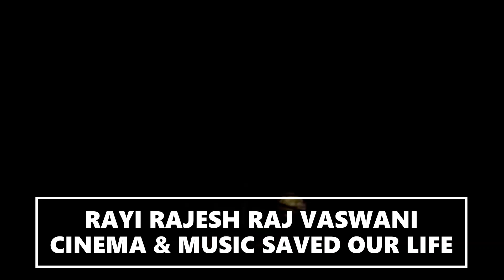AHSOKA : SEASON 1 - OFFICIAL TRAILER (HD) IN HINDI - A STAR WARS ORIGINAL SERIES STREAMING TV SHOW